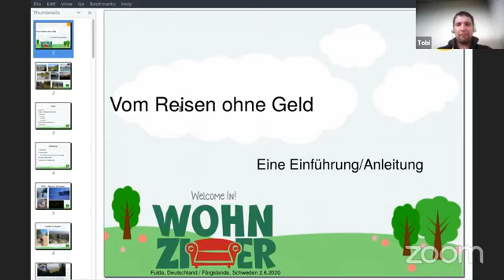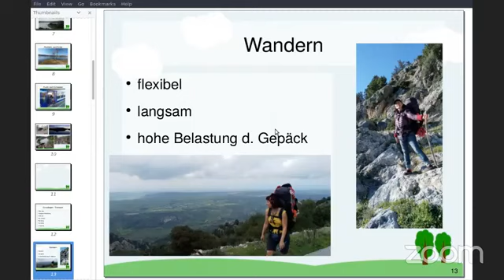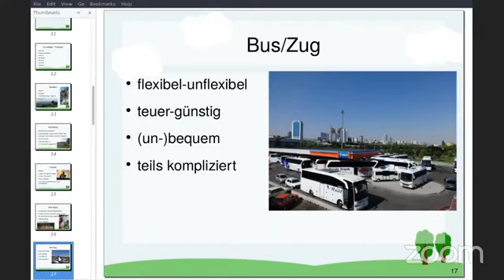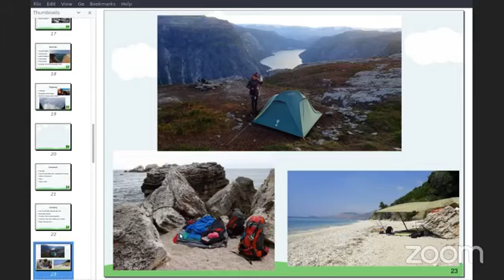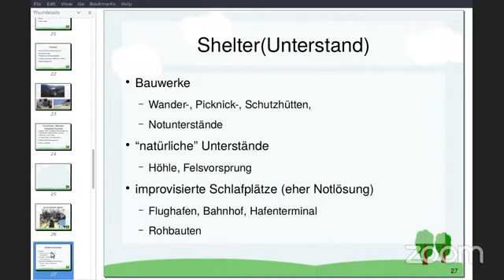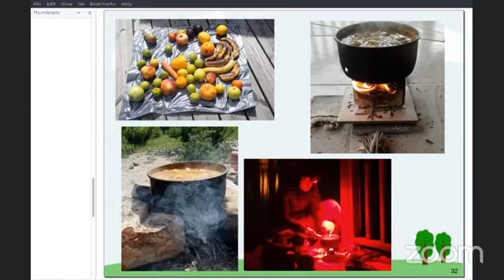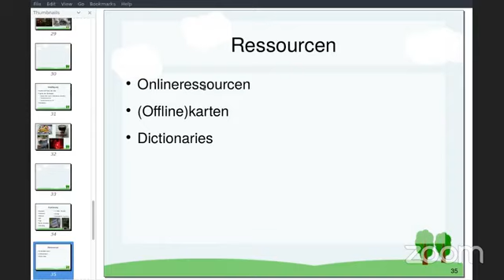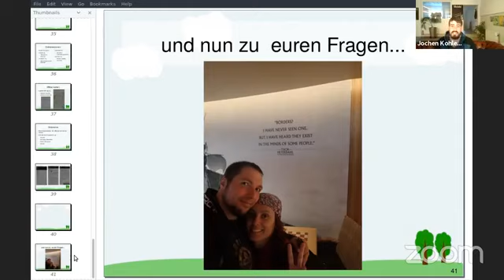Reisen ohne Geld : Tipps und Tricks von den Profis! Live Vortrag mit Tobias Müller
Seit Jahren reisen Tobi und Paula quer durch Europa und den nahen Osten - und das fast ohne Geld.

Wie das funktioniert hat uns Tobi live auf Facebook beantwortet außerdem hat er die gestellten Fragen von den Zuschauern beantwortet.

Wir freuen uns auf viele Zuschauer*innen und auf eure Kommentare 🙂😎